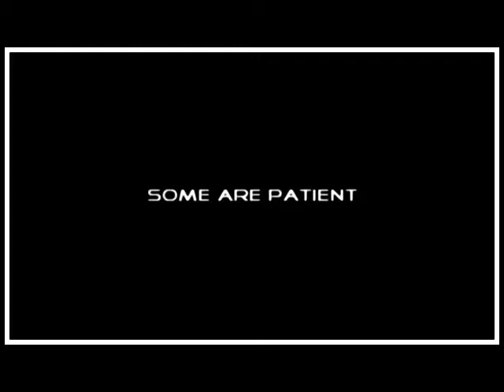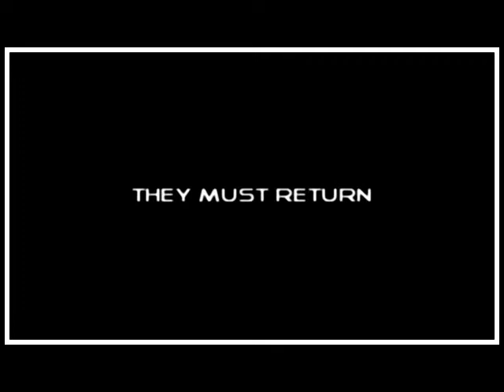Heroes - To Be Continued?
Season 4 of Heroes is over, but this can not be the end, can it?